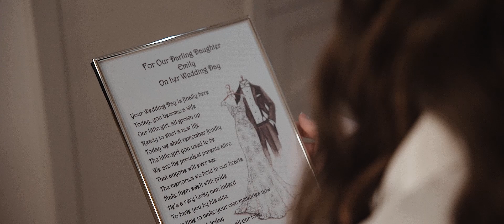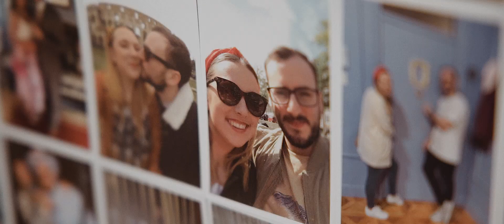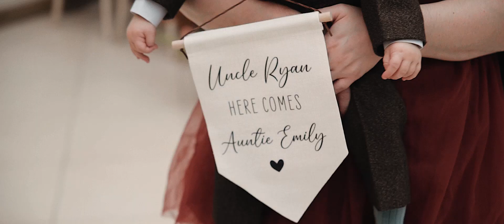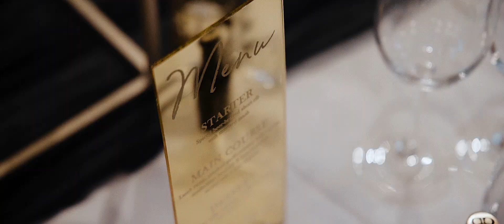Gaynes Park Wedding Video | Emily and Ryan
Shot on location at Gaynes Park, November 2023

I really enjoyed this wedding. Emily and Ryan put on a great day at Gaynes Park, but the weather made it a tough day. Wind, rain. The usual November weather, but Emily and Ryan battled through, and I enjoyed putting together their Gaynes Park Wedding Video.

An early start, road closures, and flooding meant I arrived a little early, but of course it's always better to be on site and ready. than late! Emily's prep was well underway when I arrived, and I took the time to say hello before I wandered around Gaynes Park to get some establishing shots.

Around this time, Ryan arrived with the boys, and he took the time to show them around the venue, talking through the plans for the day. Myself and photographer Matt Wing caught up with Ryan a little later for his prep, and his opening of presents from Emily. which went on for about 25 minutes! Ryan opened gift after gift from his wife-to-be, and, at one point, wondered if the presents he got for her would be underwhelming!

The rain was sporadic all day, and unfortunately, it was throwing it down as Emily walked down the aisle. However, Emily and her dad styled it out, taking on Gaynes Park's famous long walk under an umbrella.

Great speeches followed and the party kicked off later in the night as DJ Terry Lewis took to the decks.

I do hope Emily and Ryan, along with their family and friends, enjoy this Gaynes Park wedding video, and I thank Emily and Ryan for their help and hospitality on the day.

How did you both meet?
We met 13 years ago, as teenagers 15 & 16 years old, at a town show through mutual friends

Why did you choose Gaynes Park?
We knew Gaynes Park was where we wanted to get married before even visiting! We only looked at one other venue and just found that nothing would compare.

Why did you choose me for your Gaynes Park Wedding?
We've seen a number of your wedding videos at the venue and we really liked your style! Plus,  you were a recommendation from our photographer, Matt Wing